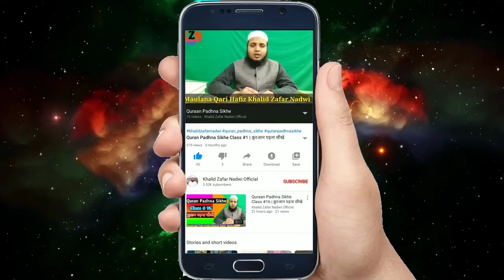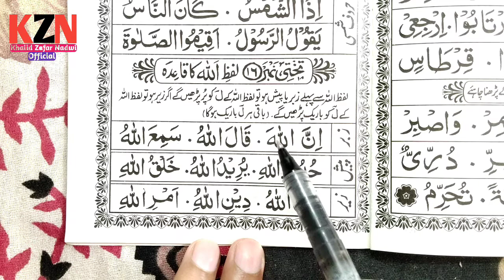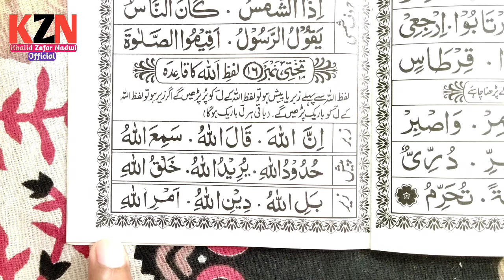Noorani Qaida Takhti Number 16 | Quraan Padhna Sikhe Class # 35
quran padhna sikhe class 35
quran padhna sikhe
quran padhna
quran sikhe
learn quran
learn quran online
learn online quran video
online quran tutor
online quran teacher khalid zafar nadwi
quran padhna sikhe
aao quran sikhe
quran padhne sikhe
quran padhna sikhe part 35
quran padhna sikhe in hindi
quran kaise padhe
Learn quran quran padhna sikhe hindi
learn quran
quran pak ko kaise padhna sikhe in hindi
amma para sikhe
surah al humazah padhna sikhe
quran
quran padhne ka asan tarika
quran kaise sikhen
quran asani se padhne ka tarika
quran e pak parhna seekh lijiye
reading holy quran full
takhti no 16 noorani qaida
takhti no 16